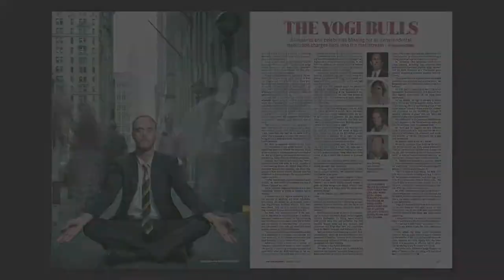Adam Jones Photography BTS: New York Observer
Adam Jones photographs the cover story for the New York Observer.